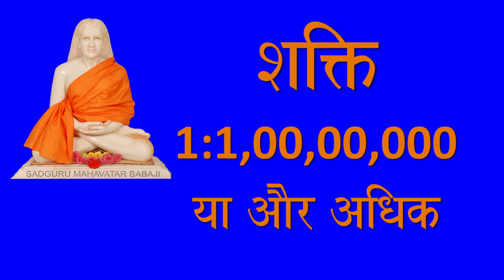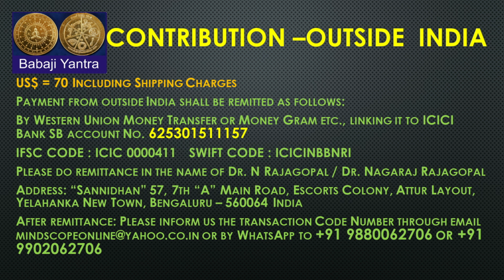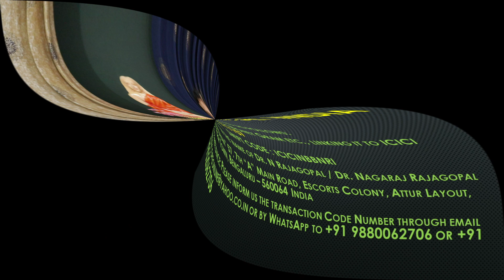जपमाला -JAPA MALA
From time immemorial, the sacred texts describe the power of Japa Mala. All the followers have been immensely benefiting from Japa Mala. This video seeks to throw more light on Japa Mala and its mystical powers.With a Japa Mala, one can easily connect with the divinity.